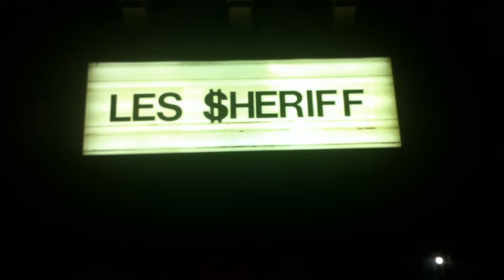Les Sheriff Bataclan 30 Mai 2014